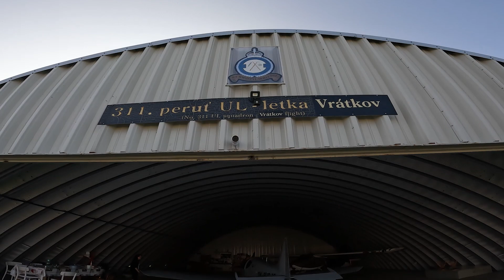Pilot a majitel letiště vzpomíná: Maminka létala jako navigátorka, ale mě nepustili ani na letiště.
V dalším díle našeho cyklu O letadlech a létání si povídáme s Adrianem Parajňákem, pilotem a majitelem letiště Vrátkov.